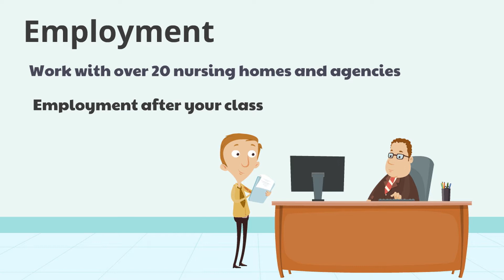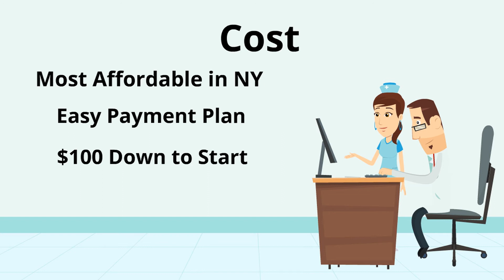CNA Training in New York City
Here is our Certified Nursing Assistant Class in New York City and Long Island, NY.